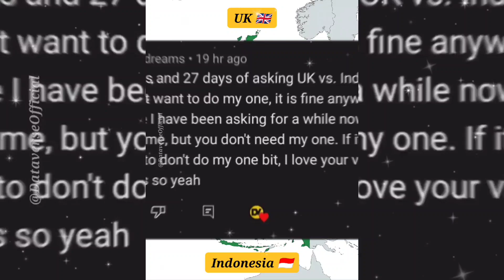UK🇬🇧 vs Indonesia🇮🇩 General Comparison Shorts 2023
In this video, I’ll show you UK🇬🇧 vs Indonesia🇮🇩 General Comparison Shorts 2023 dataverseofficial Enjoy!

📢 PLAYLIST LINKS ⏮️▶️⏭️

😘IT WOULD BE WONDERFUL IF YOU COULD FOLLOW ME ON🥰

  ⚠️ ⚠️ ⚠️ NOTE ⚠️⚠️⚠️

📢CHEERS!!!✨✨✨